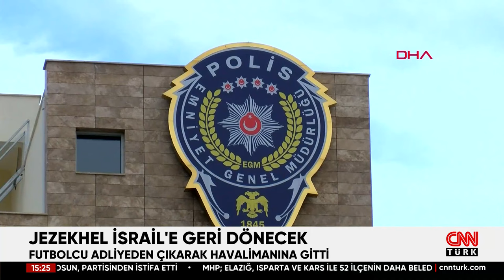Gol Sonrası İsrail'e Destek Mesajı Vermişti... Sagiv Jehezkel İsrail'e Dönüyor!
Trabzonspor maçında attığı golün ardından İsrail’in Filistin’e yönelik saldırılarını destekleyici bileğindeki yazıyı kameralara gösteren ve sonrasında gözaltına alınan İsrailli futbolcu Sagiv Jehezkel (28), ifadesinde, "Kimseyi kışkırtmak veya provoke etmek için bir hareket yapmadım. Savaşın bitmesini istiyorum. O yüzden buradaki işareti gösterdim" dedi. Öte yandan İsrail Devleti, Jehezkel için Antalya'ya özel uçak gönderdi